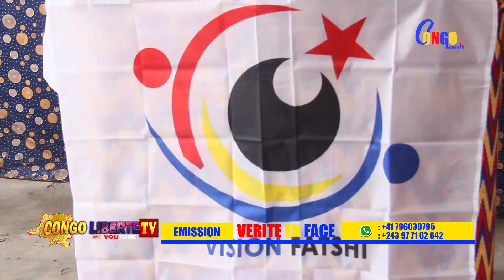URGENT !! URGENT !! FÉLIX TSHISEKEDI ANNONCE LA FERMETURE DES FRONTIÈRE ENTRE LA RDC ET LE RWANDA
CONGO LIBERTE TV, votre chaîne d'actualités de la République démocratique du Congo. n'oubliez pas de vous abonner sur notre chaîne et partager nos vidéos; cliquez sur la cloche de notification 🔔 pour ne rien rater de nos prochaines vidéos.
@MPIFO TV @MK BUZZ TV MkbuzzTv MpifoTv kinshasa actualités rdcongo #@Yeba Tv @CONGOLÉ TV @Tindika Tindika Tv @Congo Buzz TV @NDEKO ELIEZER TOKOKOMA @BOSOLO NA POLITIK